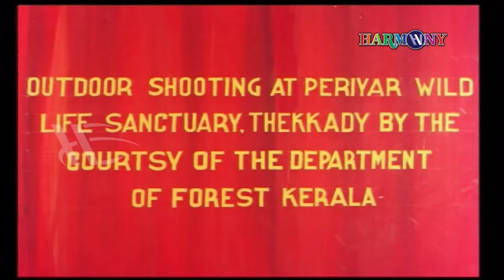Ponnapuram Kotta | Malayalam Full Movie | Prem Nazir | Vijayasree | Kaviyoor Ponnamma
Ponnapuram Kotta is a 1973 Indian Malayalam-language film, directed and produced by Kunchacko. The film stars Prem Nazir, Vijayasree, Kaviyoor Ponnamma, KPAC Lalitha and Adoor Bhasi. The film had musical score and songs composed by G. Devarajan.

Director : Kunchacko
Producer : Kunchacko
Written : N. Govindankutty
Starring : Prem Nazir, Vijayasree, Kaviyoor Ponnamma, KPAC Lalitha, Adoor Bhasi, Rajasree
EditOR : Veerappan
Production company : Udaya
DistributOR : Udaya

|| ANTI-PIRACY WARNING ||